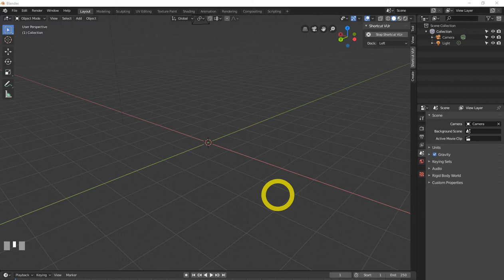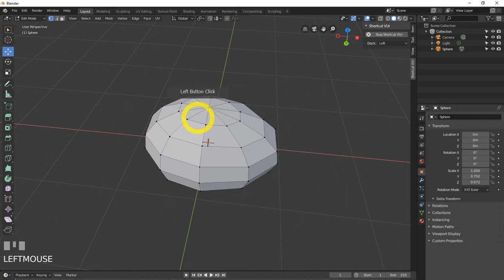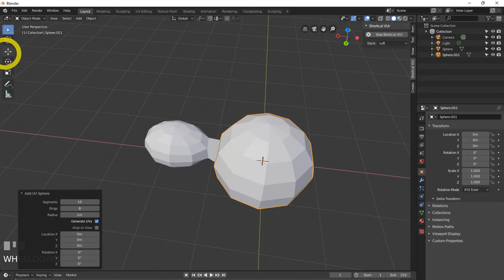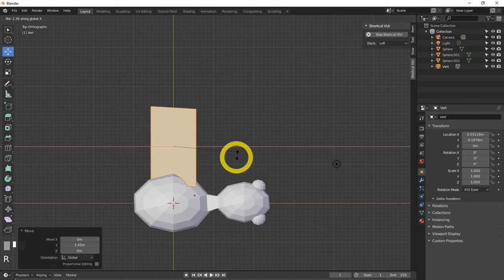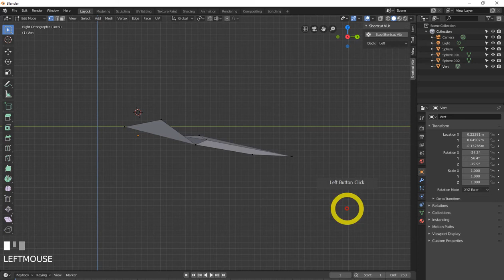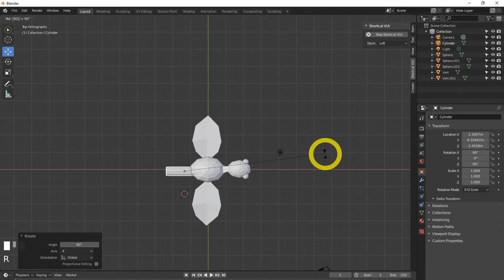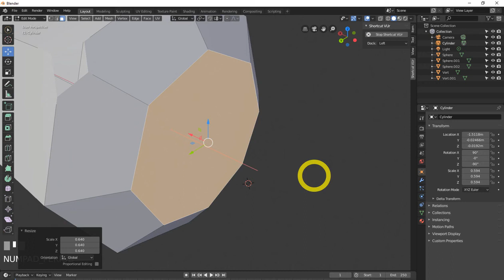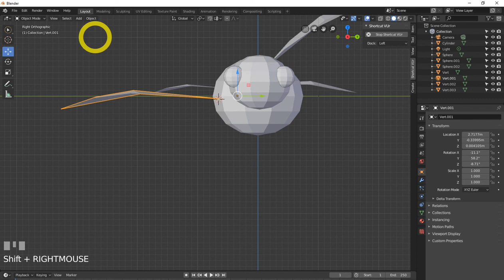blender 2 8 tutorial modeling butterfly part 1 free SEO tools https bit ly 3pTDa0g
Youtube Backlinks Generator blender 2 8 tutorial modeling butterfly part 1 free SEO tools https bit ly 3pTDa0g
free backlinks and free SEO tools All Blender 2.8 modifiers explained. (updated) | fluid modifiers in blender 2.8